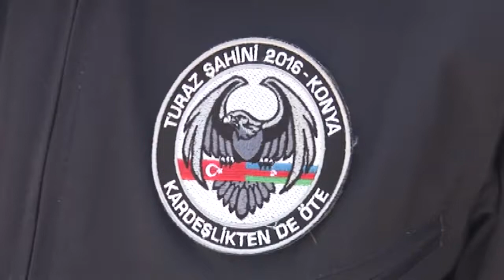Turaz Şahini 2016 Tatbikatı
TURAZ Şahini-2016 Tatbikatı, 07-25 Mart 2016 tarihleri arasında 3’üncü Ana Jet Üs Komutanlığında (Konya), Azerbaycan ve Türk Hava Kuvvetleri Komutanlığı unsurlarının katılımıyla icra edilmiştir. Tatbikatın Seçkin Gözlemci Günü, 22 Mart 2016 tarihinde 3’üncü Ana Jet Üs Komutanlığında, Azerbaycan Hava Kuvvetleri Komutanı Tümgeneral Ramiz TAHİROV ve Türk Hava Kuvvetleri Komutanı Hava Orgeneral Abidin ÜNAL’ın katılımlarıyla gerçekleştirilmiştir. TURAZ Şahini-2016 Tatbikatında Azerbaycan Hava Kuvvetleri ile başlatılan karşılıklı uçuş eğitimini ileri seviyelere taşımak, uluslararası tatbikat usulleri ve terminolojilerinin uygulamasını yapmak, karma hava harekâtı konusunda uygulamalı eğitim yapmak, kullanılan farklı platform, silah sistemleri hakkında bilgi ve tecrübeleri paylaşmak ve karşılıklı askerî eğitim ve iş birliğini geliştirmek hedeflenmiştir. TURAZ Şahini-2016 Tatbikatı, basitten zora doğru giden harekât ortamının canlandırıldığı jenerik bir senaryo dâhilinde, hava harekâtı ağırlıklı olarak icra edilmiştir. Tatbikat kapsamında, 09-11 Mart 2016 tarihleri arasında Azerbaycan ve Türk Hava Kuvvetleri Komutanlığı unsurları akademik eğitim almış; 14-25 Mart 2016 tarihleri arasında ise tatbikat senaryosu gereği hava-hava ve hava-yer görevleri gerçekleştirilmiştir. TURAZ Şahini-2016 Tatbikatına, Azerbaycan Hava Kuvvetleri Komutanlığı üç adet MIG-29 ve üç adet SU-25 uçağı ile; Türk Hava Kuvvetleri Komutanlığı ise sekiz adet F-16 ve bir adet Havadan İhbar ve Kontrol uçağı ile katılmıştır.